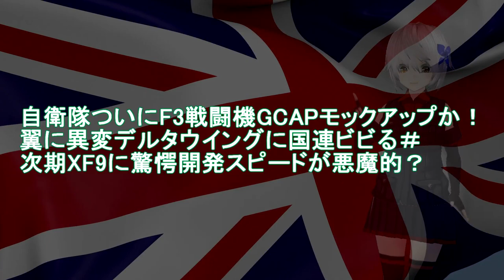【軍事解説】自衛隊ついにF3戦闘機GCAPモックアップか！翼に異変デルタウイングに国連ビビる＃次期XF9に驚愕開発スピードが悪魔的？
引用・転載「出典：海上自衛隊ホームページ」
引用・転載「出典：航空自衛隊ホームページ」
引用・転載「出典：陸上自衛隊ホームページ」

音源
http:、、amachamusic.chagasi.coma、index.html
BGM
http:、、rdir.magix.net、?page=35DJSQOTBBA4